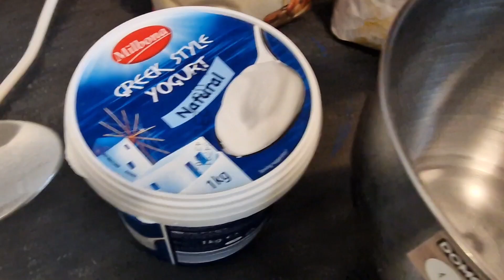Dhaba style halwa pori ka nashta | breakfast of Dhaba style halwa pori | easy breakfast idea | yummy